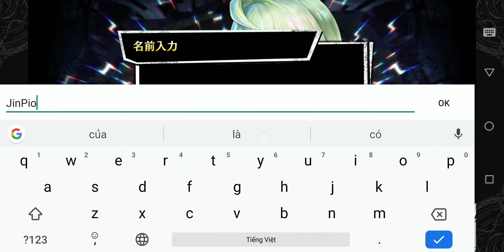Renshin Astral - Android Gameplay / IOS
Susanoo, Lucifer, King Arthur ...
A dramatic battle-type deck battle "Renshin Astral" has finally appeared.

[Gods join together! Let's grow up and meet each other! ]

  A new sensation battle among the talented “schemists” who have the ability to create and evolve gods.2 union, 4 union, 8 union ...

  Join the gods one after another and create a huge god of supreme! Invite god development in an extreme battle where the battle situation changes completely in one turn!

[Battle styles that vary depending on the power]

  Tokyo with absolute firepower, London with iron walls, Paris of the illusion of freedom ... A unique battle style. In addition, an infinite combination of decks made up of Alchemist x Unit x Equipment.
Aim at the apex of the Alchemist in the “Renjin Bakukai” where leaguers from all over the world gather!

[Built-in world view & unique character settings]

  Familiarity with ``goddess memoirs persona '' etc.,
Newly written scenario by Naomi Satomi. Tokyo, London, Paris ...The battle for faith that happens simultaneously all over the world. Not only in battle mode, The volume of story quests is also substantial.

   CBT: None
   Fake VPN: None
   Size: 2.1 GB
   Language: Japanese
   Online Game